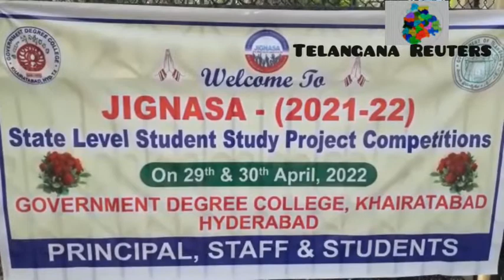JIGNASA 2021-22 @ Govt. Degree College, Khairatabad || Telangana Reuters